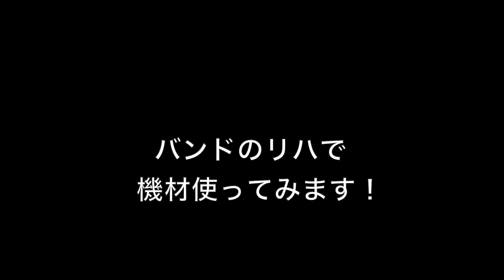買ったアンプと共に成長していきます！個人練習〜リハ！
▲東京ライブ
５月２７日（金）
渋谷TOKIO TOKYO
START 19:00
チケット3000円+１ドリンク
ご予約はこちら

▲大根仙人
音源